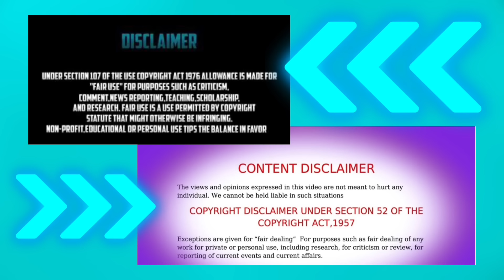PEACH HAS LOST CONTROL/ NO HOME TRAINING